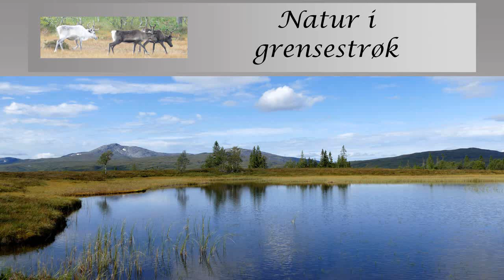Natur i grensestrøk Bilder fra Jämtland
Noen bilder fra Jämtland i Sverige